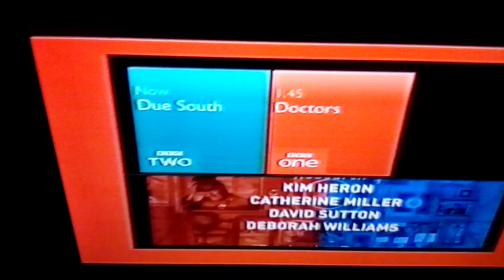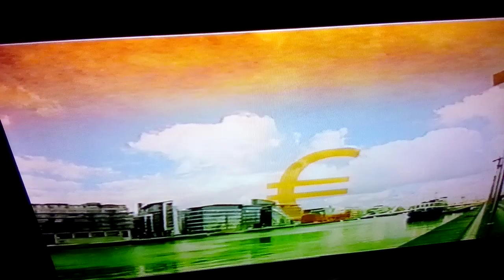Bbc one continuity 2010/11?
end of bargain hunt, a promo for a documentary aNd start of the BBC one lunchtime news. I don't know what day this is from, I found on a video I found at a car boot sale!